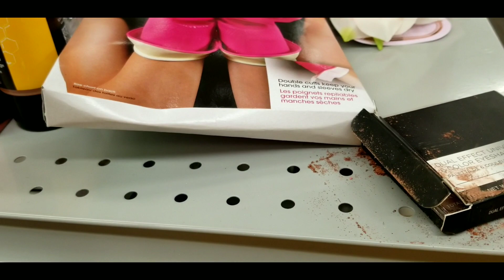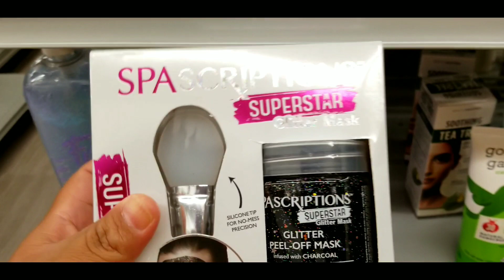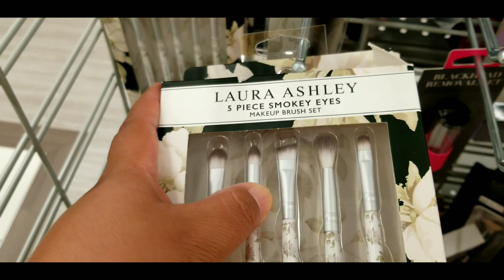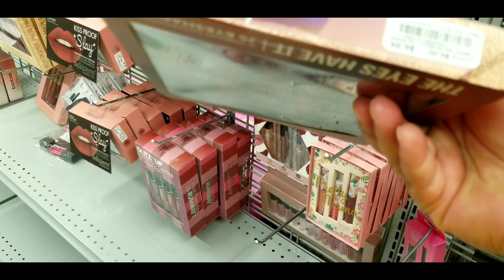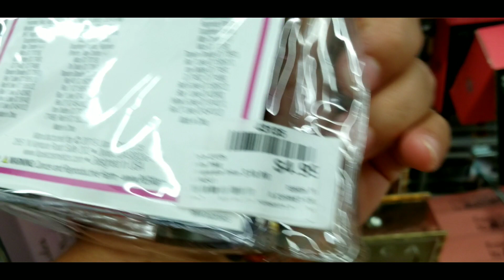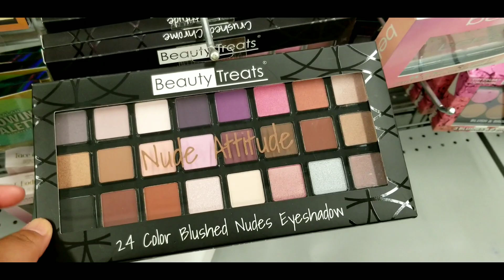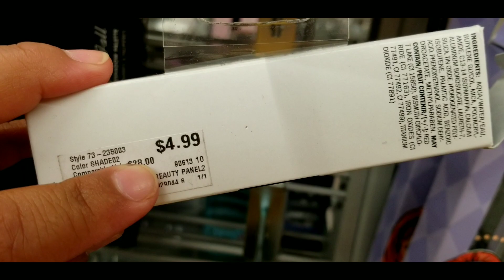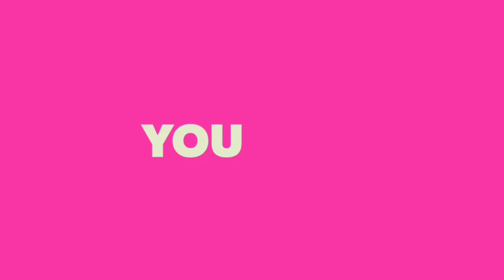Clearence Burlington vamos de compras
Gracias a cada una de ustedes que se toma el tiempo de ver mis videos
Quieres la cajita

Boxycharm
xochitl-SAFQVQAN

AMIGOS QUE PUEDES VISITAR